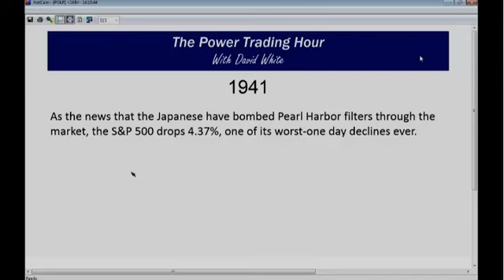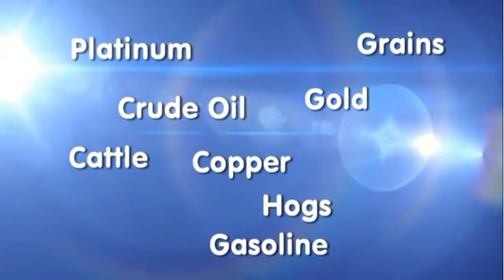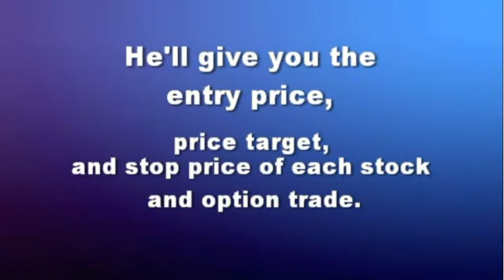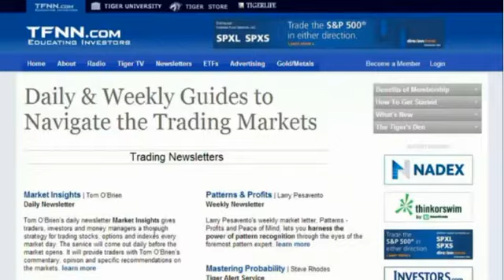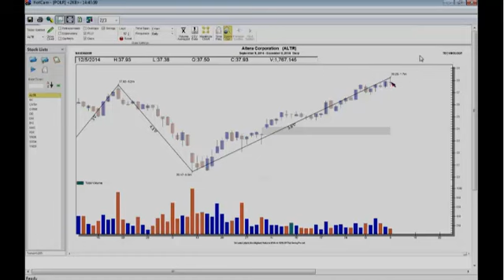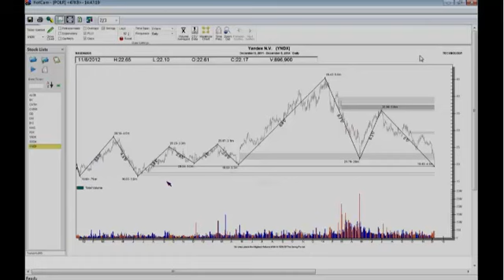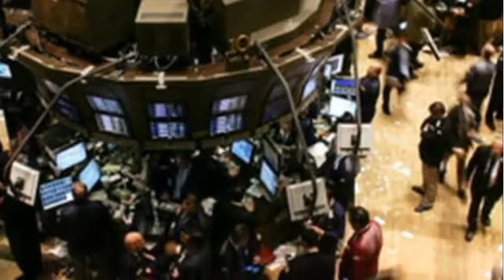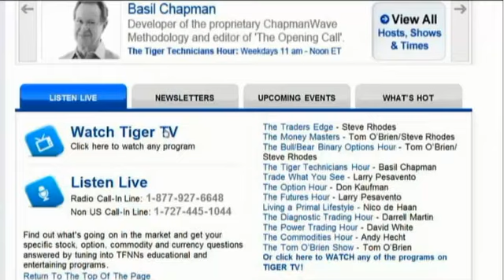Dec 8th Power Trading Hour with David White on TFNN 2014